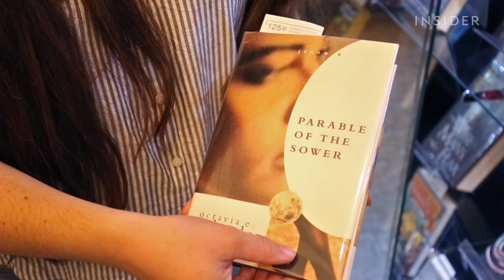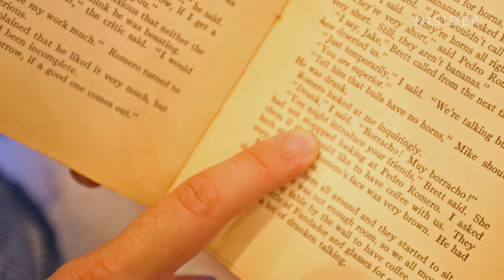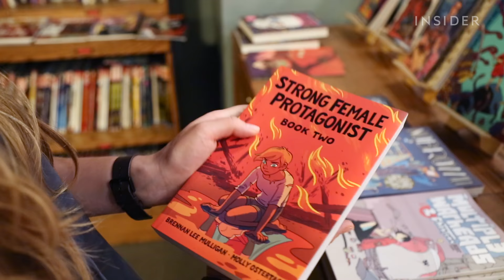Massive Bookstore Sells Hundreds Of Rare And Expensive Books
The Last Bookstore in Los Angeles is home to over 250,000 books, but it's most famous for its collection of rare and expensive books. It's a place where you can buy a book that costs $1 or $2,000.